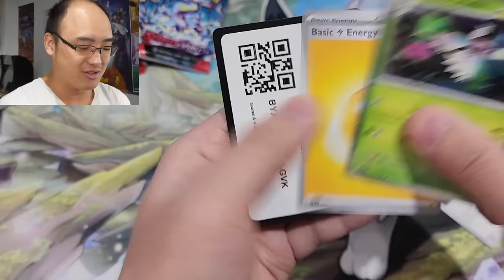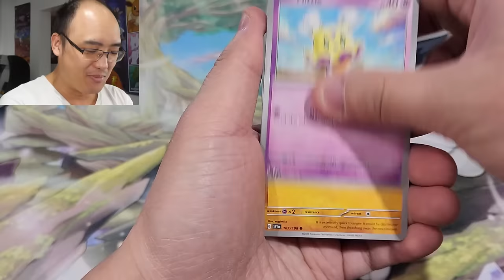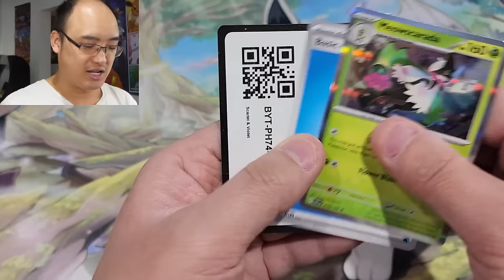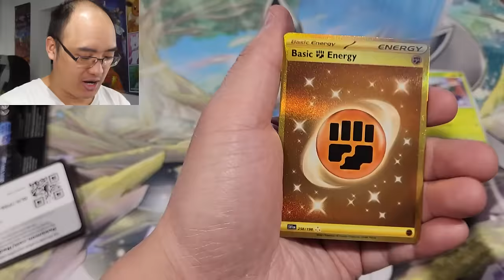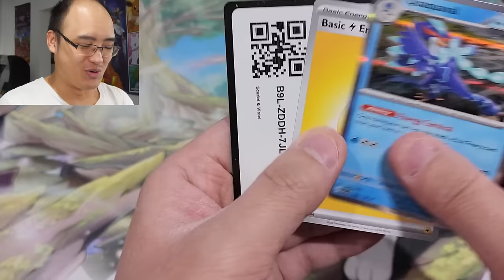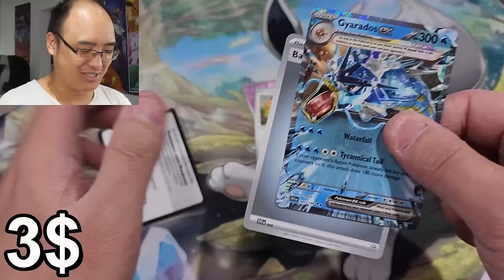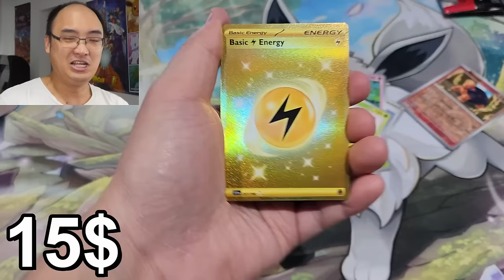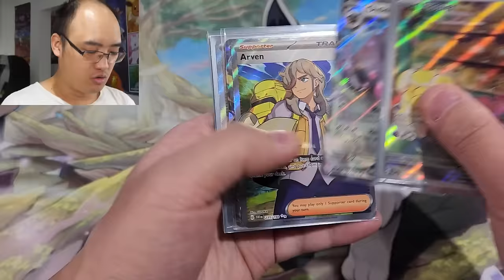Ouverture 108 Packs Pokémon Scarlet & Violet !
Nous ouvrons l'équivalent de 3 booster boxes Pokémon de Scarlet & Violet !